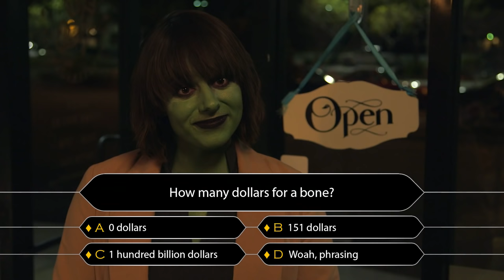"LEGEND OF THE BONESTEALER" by FilmCow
A short film based on the timeless epic by FilmCow. Hold onto your bones...actually, nevermind.

Written and Narrated by Jason Steele
Directed by Ryan Larkin

Featuring:

ERIKA SHANKMAN as The Bonestealer
SAM PANARESE as Claire